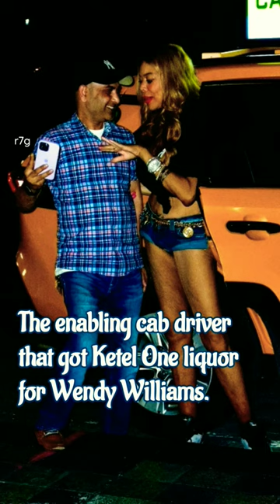Wendy Williams Needs Help Now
Wendy Williams has allegedly gone on late night cab rides to liquor stores and bodegas. Many fans are saying she looks frail.